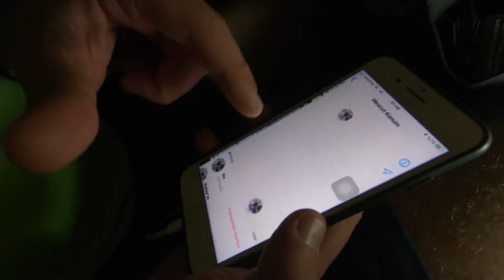(Vlog#2) | Hareketli konum, Hiçliğin Ortası, Salda Gölü, Hellboy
🔥 Herkese merhaba, bu videoda gelin - damat çekimi için gittiğimiz Burdur ve Salda gölü yolculuğumuzun Vlog'unu izleyeceksiniz. Keyifli seyirler.

| 📷 - MY GEAR - 🎥 |

| ✅ - Follow Me - ✅ |